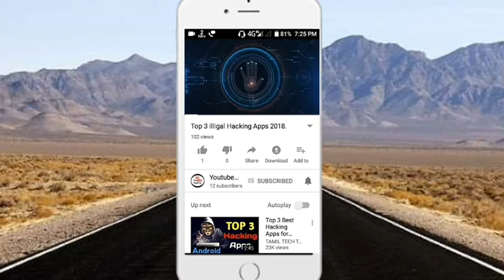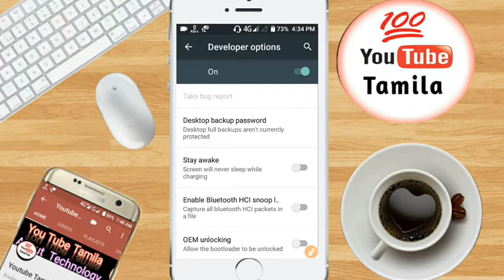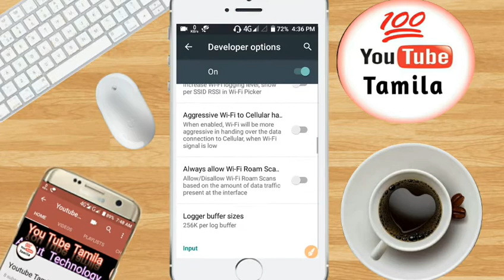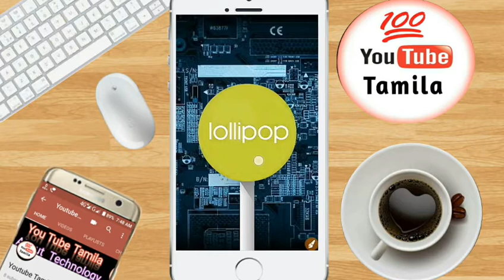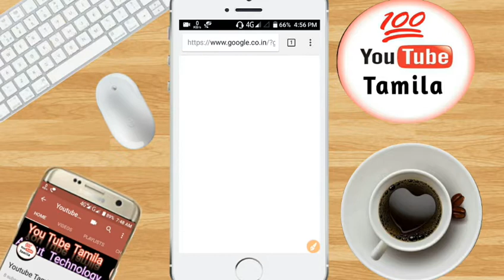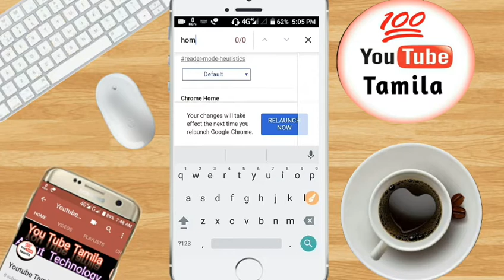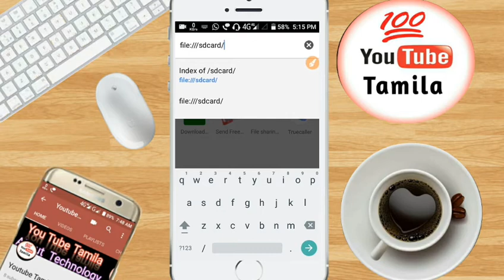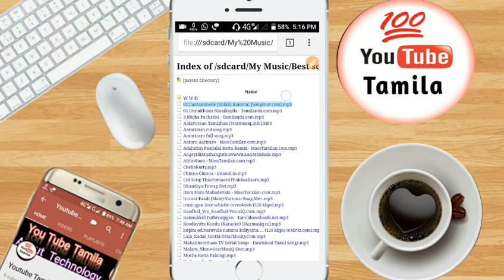📱Top 5 Android Secrets in Tamil🔥🔥🔥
Hi ! Friends. Now You are Watching.

👉1.Android Developer Option Secret.

👉2.Android Settings Secret.

👉3.Android Chrome Offline Secret.

👉4.Android Chrome Home Page Secret.

            ✔Chrome://flags

👉5.Android Chrome SD Card Secret.

            ✔File:///sdcard/